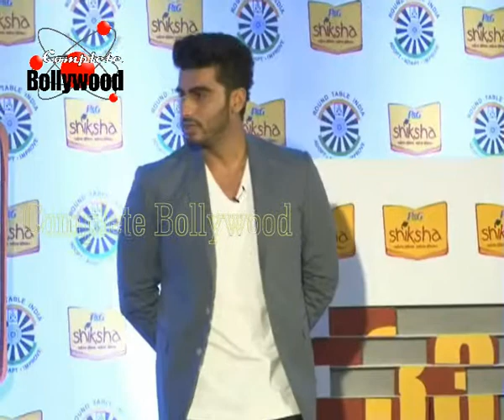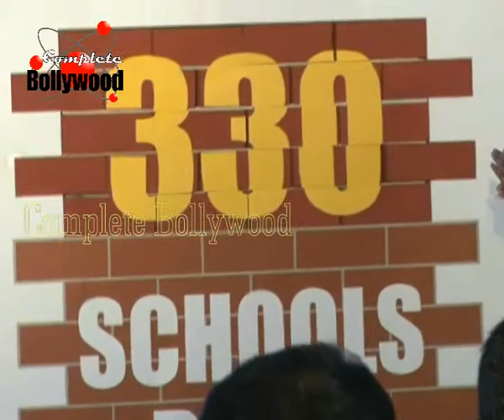Arjun Kapoor at celebrations of Procter & Gamble 'Shiksha 2014' 1